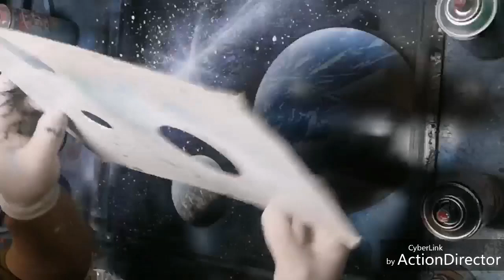ガッツリ宇宙を描いてみた！！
スプレーアーティストとして活動しておりますsatoshiです！宜しくおねがいします！
この作品は私がパフォーマンスで書き上げた作品になります！
スプレーアートとは、市販のスプレー缶を使い数分で幻想的なアートを書くことが出来るパフォーマンスアート！
なので！世界で1枚の作品になります！！
筆を使われるアーティストさんもいますが、元々私のパフォーマンススタイルが身の周りの物を使いパフォーマンスでアートを書く
のこだわりがあるため使うのは紙、スポンジ、蓋なので、筆はつかいません！！
配信でパフォーマンスをみてもらえたら幸せです！
I am working as a spray artist satoshi!
This is the work I wrote in the performance!
Spray art is a performance art that allows you to write fantastic art in minutes using a commercially available spray can! So, let's go!
It will be one piece in the world!!
There are artists who use brushes, but my performance style originally uses the things around me to write art with performances.
Because there is a feeling of paper, a sponge, and a lid, the brush is not used! I would be happy if you could see the performance in the delivery